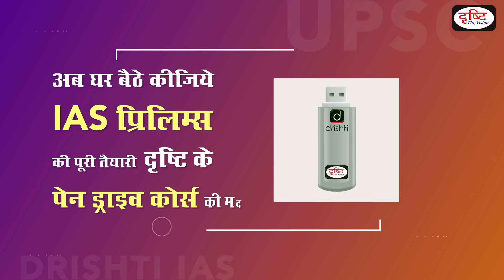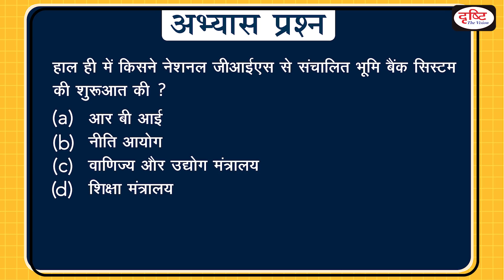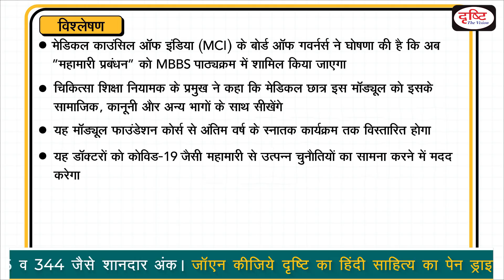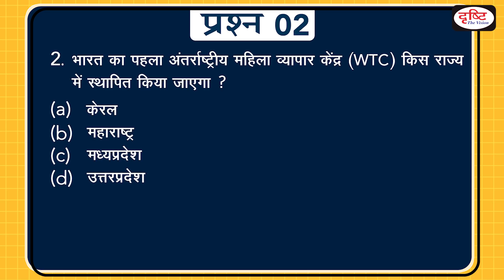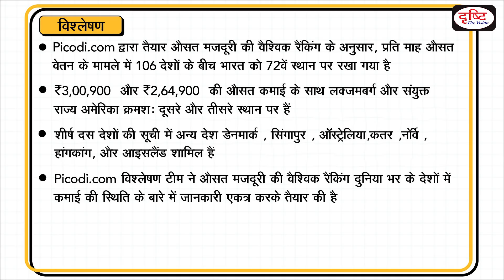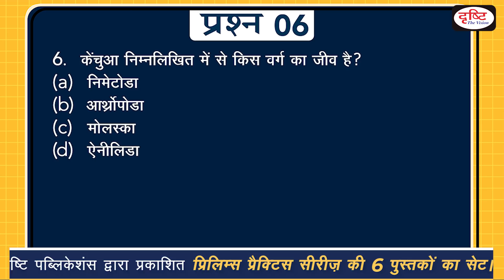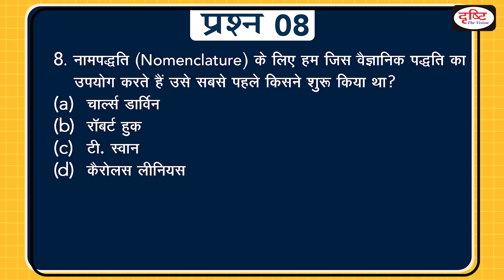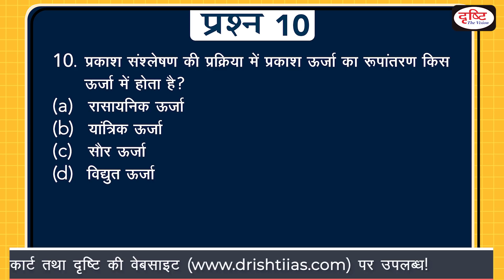Today's Gk - 29 AUGUST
प्रिय व्यूअर्स, वर्तमान में Today's G.K. प्रोग्राम में 5 current affairs और 5 पारंपरिक विषयों से जुड़े प्रश्न शामिल किये जा रहे हैं|
दरअसल, COVID-19 प्रकोप के कारण अभी विविध क्षेत्रों से जुड़े प्रश्न कम ही आ रहे हैं| इसलिए कुछ समय के लिए हम इस फॉर्मेट को अपना रहे हैं| स्थितियाँ सामान्य होते ही Today's G.K. को पुराने फॉर्मेट में शुरू किया जाएगा| आपके सहयोग के लिए आभार|

1. Videos by Dr. Vikas Divyakriti To

2. The Point- Short Notes

7. To The Point- Special

15. Concept Talk- By Dr. Vikas Divyakirti

16. GS Mains Paper Discussion- 2019

20. How To Fill D.A.F (Mains Form)

21. Answer Writing Tips (by Dr. Vikas Divyakirti)

24. Indian Economy- Target PT 2019

25. G.S. Mains Paper Discussion- 2018

26. Hindi Literature Paper Discussion- 2018